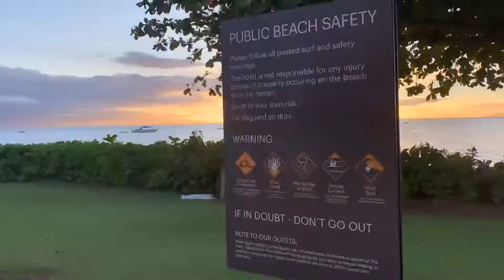SURFING, CLYDE, and HULA PIE!! HAWAII Vlog 2